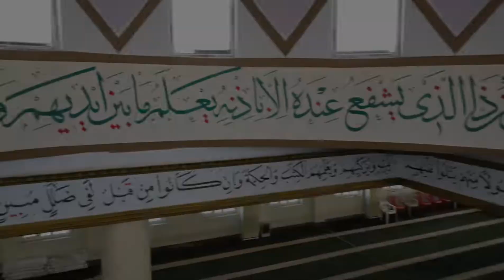تكبير العيد (جەژنی ڕەمەزانتان پیرۆزبێت) Eid Mubarak